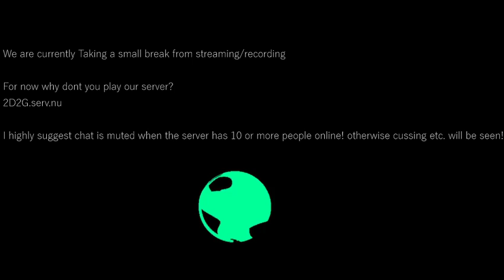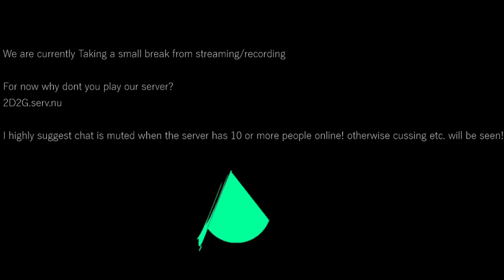Minecraft Central PVP | Shober Battles Epic Foes (RELISTED)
Hello and welcome to MCC PVP Idk I'm bored anywho I felt like I would record this

IP: Mccentral.org